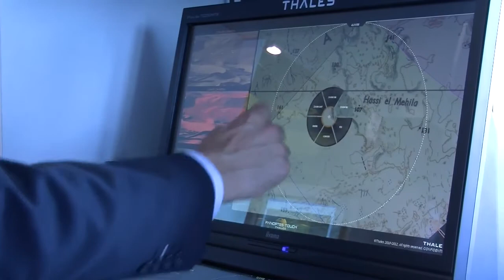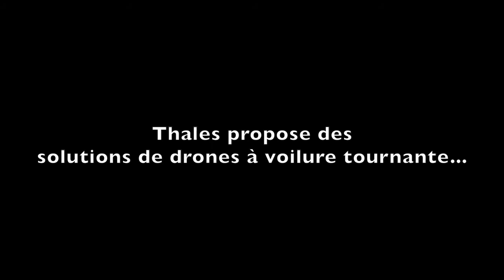ADS SHOW Thales présente ses drones, 11 Septembre 2014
Thales est présent sur le salon aéronautique ADS Show / UAV Show qui se tient du 9 au 11 septembre 2014 sur la base aérienne 106 de Mérignac.

L'industriel français de défense présente en particulier ses systèmes de drones dont le Watchkeeper ainsi que plusieurs solutions de drones tactiques.

Réalisation : Quentin Michaud.